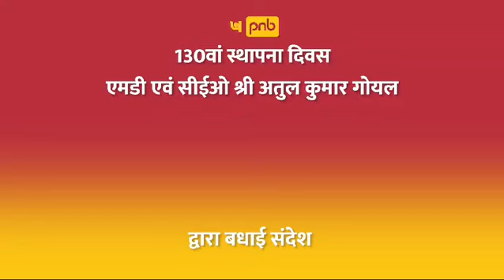बैंक का 130वां स्थापना दिवस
130वां स्थापना दिवस, एमडी एवं सीईओ, श्री अतुल कुमार गोयल द्वारा बधाई संदेश।